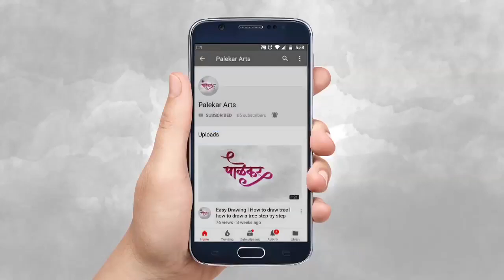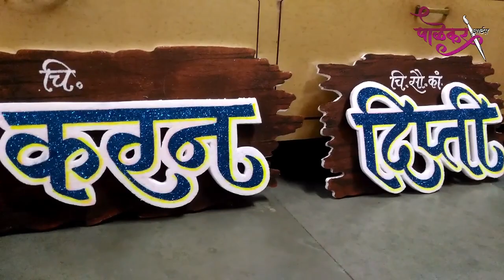Thermocol Wedding Name Board l How To create Marathi wedding Name Art l मराठी नावें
Marathi Wedding Name Art
Karan & Dipti

How To create Marathi wedding Name Arts

Marathi Callygraphy
tharmacol names design
(Birthday-Wedding-Naming ceremony)
Graphic works
Wall Painting

My Channel
Palekar Arts

Wedding Name art
मराठी नाव
Marathi Name Art